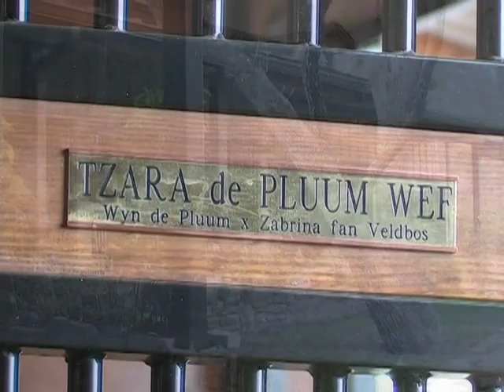WYNING EDGE FRIESIANS - TEXAS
Come visit with us to one of the most exceptional breeding and showing programs in North America.  Located in the Hill Country of Texas, Wyning Edge Friesians has been home to some of the leading Friesians in the world.  Learn about the Friesian and the passion the owners have for this breed.